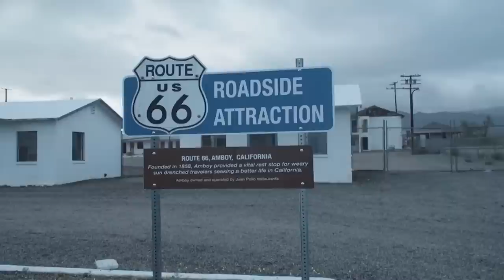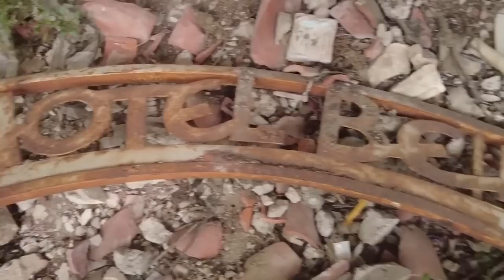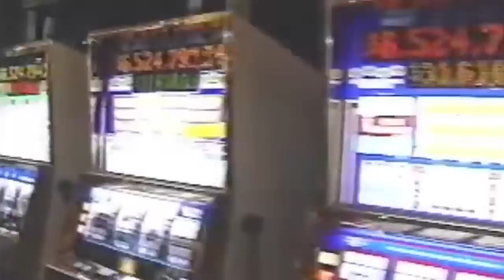This Enormous Hotel Has Never Had A Single Guest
Hotels are full of people. It can sometimes seem like you can’t escape them, and there’s no chance of having a peaceful swim in the hotel pool on your own. But that’s not the case for every hotel, as you’re about to learn. Visit some of these, and you’ll be all on your lonesome. From a decaying hotel in North Korea to an abandoned beachside hotel in Cyprus, here are 20 strangest abandoned hotels.